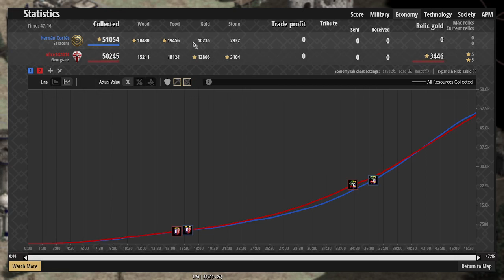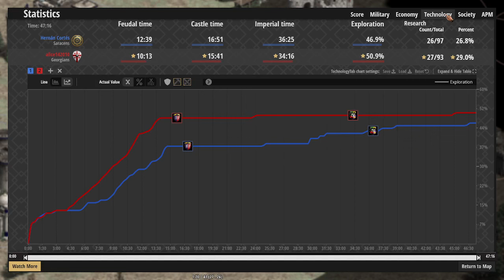Sarracenos vs Georgianos Age of Empires 2